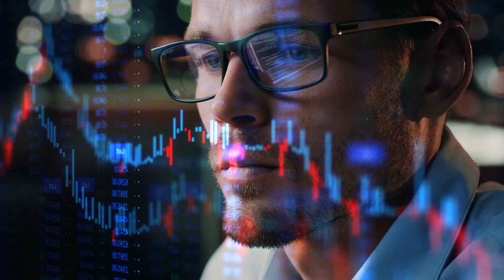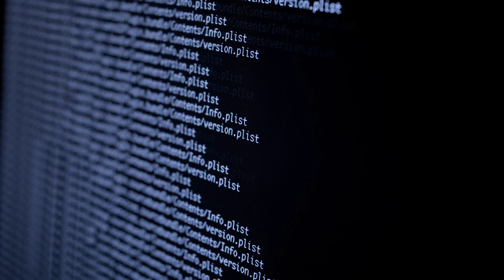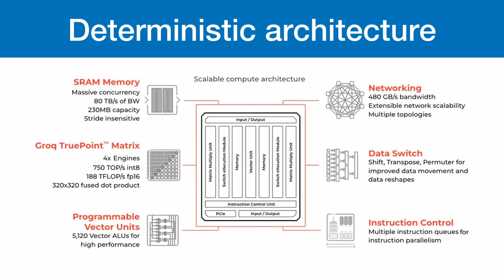Top 5 Industries That Benefit from Low Latency & High Scalable AI Inference | Mouser Electronics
Discover the top five industries that benefit from the low latency and
highly scalable AI inference that GroqCard accelerators provide.